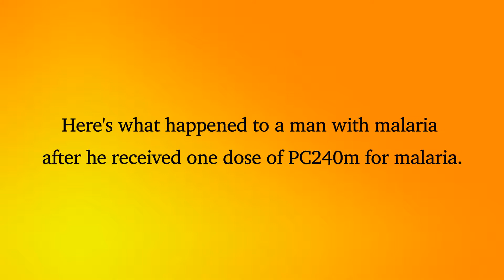PC240m Fast Sanda 2014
Here's Peter Chappell himself active in the field, in 2014.
He gave a man with malaria one dose of PC240m and 10 minutes later asked if there were any changes. The changes were that the dizziness had diminished and that the fever had gone down somewhat.

This is not a unique case: This happens all the time when we give this remedy to people with malaria.